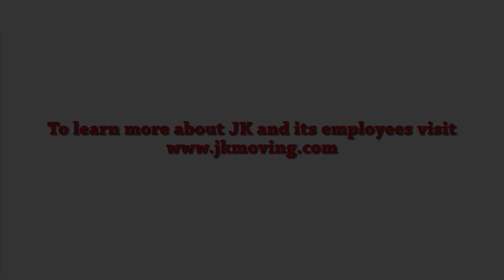Meet the People of JK: Bradley Van Kleeck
Meet Bradley Van Kleeck: JK's Senior Commercial Account Executive